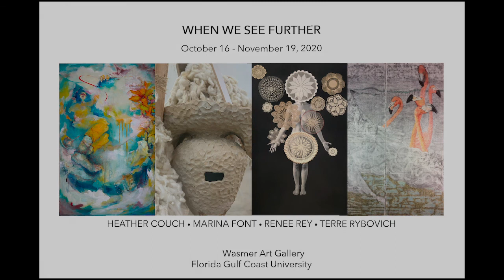Gallery Talks with John Loscuito - guest artist Heather Couch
This installment of Gallery Talks features an interview with artist Heather Couch and discussion of her work in the October 2020 Wasmer Art Gallery exhibition, "When We See Further"